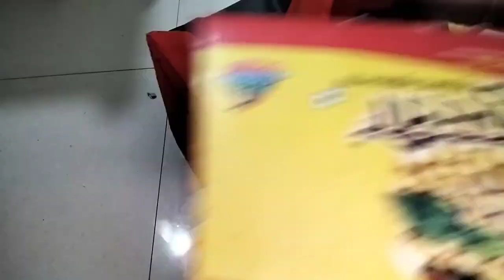फोल्डींग organiser बनाये नये तरीके से। बिना कोई कट किये। reuse waste material craft idea/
फोल्डींग organiser बनाये नये तरीके से। बिना कोई कट किये। waste material reuse craft idea/

घन्टों का काम मिन्टो में करें। बिना कोई कट किये ओरगनाइजर बनाये। ओरगनाइजर बनाने का नया तरीका,।

Hello friends is video mein maine aapko Bina Koi jhanjhat bilkul simple Aasan tarike se cloth organiser banana Sikha rahi hun video Pasand Aaye To like karna share karna comment karna aur channel ko subscribe Jarur kar lena

Handi craft idea
Purane kapdon se organiser banana sikhe
Cloth organiser banana sikhe
Purane kapdon ka use karna sikhe
Kisi bhi fate purane kapdon se organiser banaen
Kids wear store karne ke liye organised banana sikhe
Organised banane ka Aasan tarika
Organiser Kaise banaen
Mahange milane wale organisation Ghar per banae free mein
Chawal ke Katte se organiser banana
Fate purane plazo se organiser banana
Wedding organisation
Possible organiser banana
Rent per Rahane wale organiser banaen
Ghar per organise Kaise banaen
Ghar per organisation banana sikhe